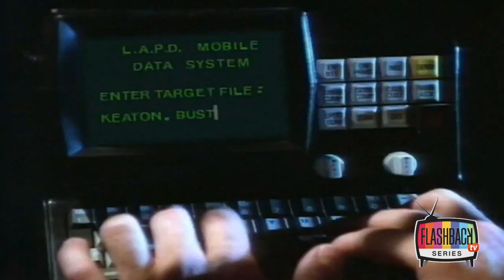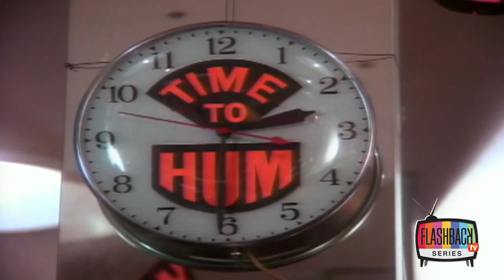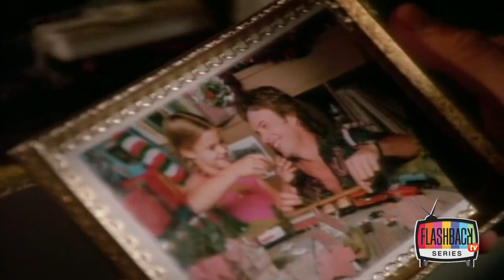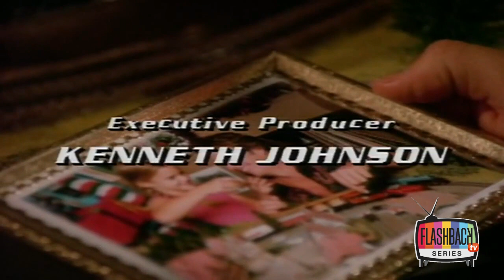Alien Nation - 15 minutos con Wanda (Episodio 05 - En Español)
Alien Nation, conocida en español como Alien Nación (España), Nación Extraterrestre o Los Visitantes, es una serie de televisión de ciencia ficción producida en Estados Unidos por Fox y basada en la película homónima. Duró 23 episodios, que se emitieron entre 1989 y 1990.

La serie empieza con la llegada pacífica a la Tierra (concretamente, a unos idílicos Los Ángeles de comienzos de los noventa) de una raza alienígena de inmigrantes físicamente muy similares a los seres humanos. En ella se muestran los problemas morales y de convivencia propios de la relación entre humanos y extraterrestres desde un punto de vista propio del drama policial: la discriminación, los asesinatos y vicios y las relaciones entre especies serán la base de cada episodio.